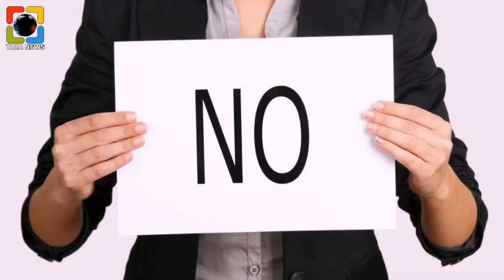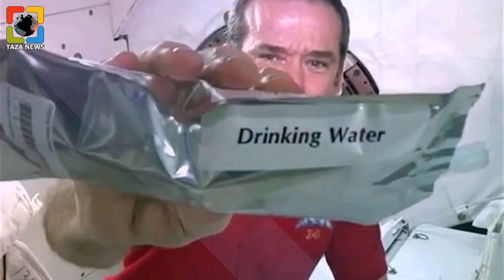জীবনে প্রথমবার দেখতে চলেছেন এই জিনিসগুলো। Random Facts, Taza News Facts.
🎃 স্বাগতম আপনাদের "রহস্যের ঝুলি "র আরো একটি নতুন এপিসোডে  আপনারা দেখতে চলেছেন ,''জীবনে প্রথমবার দেখতে চলেছেন এই জিনিসগুলো। Random Facts, Taza News Facts.''

Welcome to the new episode of "Rohosser Jhuli'. Today you will watch,''জীবনে প্রথমবার দেখতে চলেছেন এই জিনিসগুলো। Random Facts, Taza News Facts.''